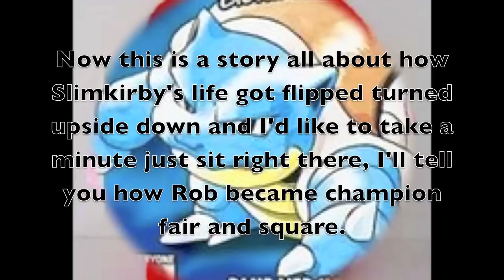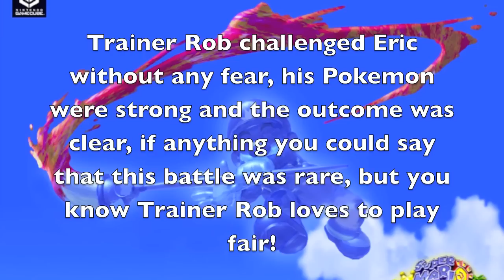Fresh Prince of Bel Air- SlimKirby (Trainer Rob) Parody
This is a song made for the contest that Slimkirby is having. I know that my singing is bad and the music is not exactly right, but I think the lyrics are funny and good. Tell me what you think. Enjoy :)
Lyrics:
Now this is a story all about how
SlimKirby's life got flipped turned upside down
And I'd like to take a minute just sit right there
I'll tell you how Rob became Champion fair and square

In Pallet town, where Rob was born and raised,
On the battlefield is where he spent most of his days,
Fighting hard, in the yard, beating some fools,
And catching some Pokémon outside of the school.
When a group named Teem Rocket, who were up to no good,
Started capturing Pokémon in his neighborhood.
Rob got in one little battle and his mom got scared
And said that "you better catch your Pokémon fair and Square."

Trainer Rob traveled catching Pokémon day after day,
He even beat other trainers and sent them on their way
He beat all the gyms and he did it with grace,
But while catching an Abra he wanted punch it in the face!
TACKLE WAR, yo this is bad.
I really wish Jigglypuff could have done more
Is what a 10-years olds life is like?
Oh well, I guess its all right!

Trainer Rob challenged Eric without any fear
His Pokémon were strong and the outcome was clear
If anything you could say the battle was rare
But you know Trainer Rob love's plays fair.

He became the champion around 7 or 8
And he yelled to Trainer Eric, "Yo Holmes, I'm greater"
At the end of the battle, Eric was finally beaten
The best part was Trainer Rob did it without Cheatin'